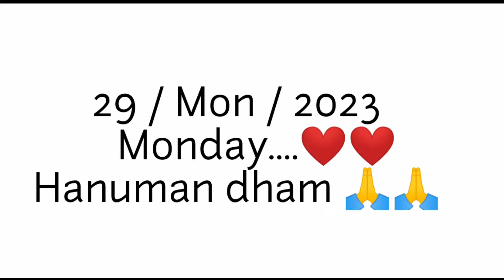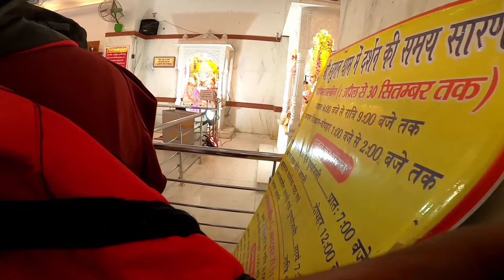First couple 🥰 ride with my 💕 splendor | Uttarakhand 😍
hFirst couple 🥰  ride with my 💕 splendor | Uttarakhand 😍

?igshid=YmMyMTA2M2Y=

Facebook ki id